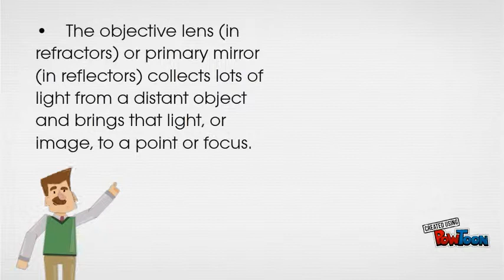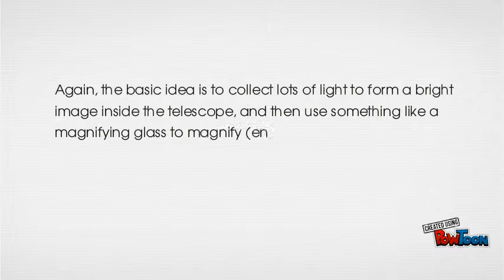The Telescope (II)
Introduction to telescopes (2)-- Created using PowToon -- Free sign up -- Create animated videos and animated presentations for free.  PowToon is a free tool that allows you to develop cool animated clips and animated presentations for your website, office meeting, sales pitch, nonprofit fundraiser, product launch, video resume, or anything else you could use an animated explainer video. PowToon's animation templates help you create animated presentations and animated explainer videos from scratch.  Anyone can produce awesome animations quickly with PowToon, without the cost or hassle other professional animation services require.